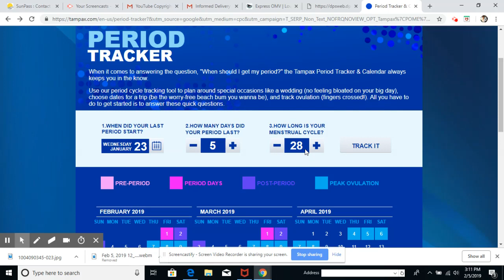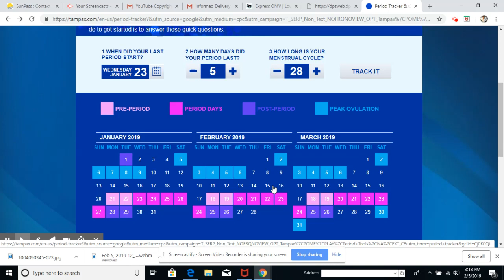VIN APRANN KONNEN KILE WAP GEN REG OU KI JOU KI FASIL POUW ANSENT